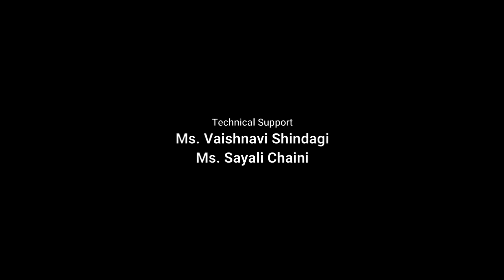(Marathi) Breastfeeding - Part 1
Motherhood is a lifelong journey and breastfeeding is an integral part of it. On occasion of World Breastfeeding Week, we have come up with a series of 2 episodes about do's and don'ts of breastfeeding.

मातृत्व हा एक प्रवास आहे आणि स्तनपान हा त्याचा एक महत्वाचा भाग आहे. जागतिक स्तनपान सप्ताहाच्या निमित्ताने आम्ही 2 व्हिडिओची मालिका घेऊन येत आहोत ज्यात स्तनपानाविषयीचे समज गैरसमज याबद्दल बोलणार आहोत.

1st week of August is celebrated as World Breastfeeding Week.
The theme for this year is
"Support breastfeeding for a healthier planet"
Happy breastfeeding week 2020

Shot on - Eloies simpex Tripod with Samsung Galaxy Note 10
Software used for editing - Wondershare Filmora 9
Technical support including behind the scenes - Ms. Vaishnavi Shindagi and Ms. Vaishnavi Shindagi
Special mention - Dr. Mrs. Vaijayanti Vivek Shindagi

Note - We will be uploading 2nd part on 4th August 11 am IST.